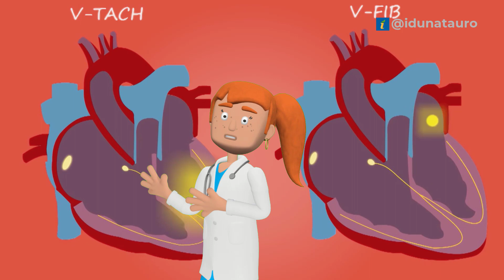Benefícios do Pinhão para Saúde, Vitamina da Semente de Araucária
🔰 Descubra neste vídeo, as vitaminas essenciais das sementes de pinhão araucária, e saiba de todos os benefícios que estas maravilhosas sementes, são capazes de proporcionar para o bem-estar geral do nosso organismo, com suas vitaminas e nutrientes essenciais.

O pinhão é um superalimento, que oferece uma variedade impressionante de benefícios para o nosso bem-estar. Como ele é bastante rico em nutrientes essenciais como as proteínas, fibras, vitaminas e minerais, ele da suporte a digestão, fortalece o sistema imunológico, e promove a vitalidade cardiovascular e óssea.

Seus antioxidantes combatem o estresse oxidativo e a inflamação, enquanto os carboidratos complexos e gorduras saudáveis, fornecem energia sustentada e promovem a saciedade, ajudando no controle do peso.

Ao inserir as sementes de pinhão na dieta regularmente, é uma forma bastante deliciosa e eficaz de melhorar o bem-estar geral do organismo de diversas maneiras.

✅ Muda de pinhão do paraná

✅ Acesse nosso blog e veja mais frutas e sementes

✔ Este vídeo recebeu uma licença especial diretamente dos artistas e dos detentores dos direitos.

00:00 Introdução
01:03 O Pinhão é Rico em Nutrientes
02:51 Auxilia na Boa Digestão
04:30 Possui Propriedades Antioxidantes
06:05 Promove mais Energia e Saciedade
07:49 Promove a Saúde Cardiovascular
10:10 Ajuda no Controle do Peso
12:00 Fortalecimento do Sistema Imunológico
13:13 O Pinhão Promove a Saúde Óssea
15:28 Considerações Finais